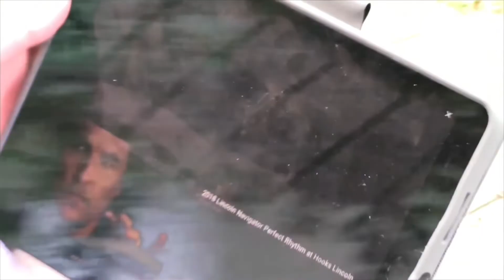LUCAS - BAGS OG / FREUDIAN (OFFICIAL VIDEO)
TRACKLIST:
TRACK 1) BAGS OG
TRACK 2) FREUDIAN